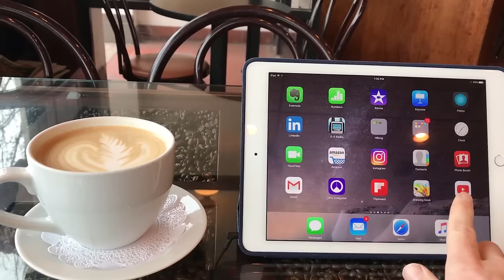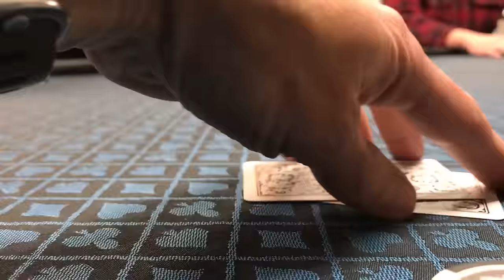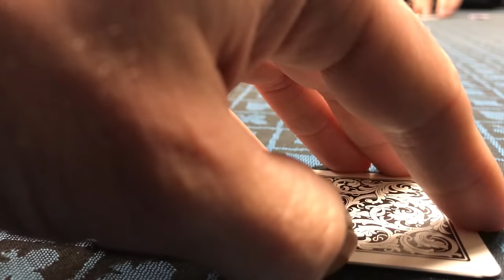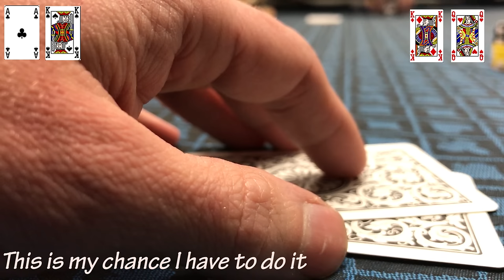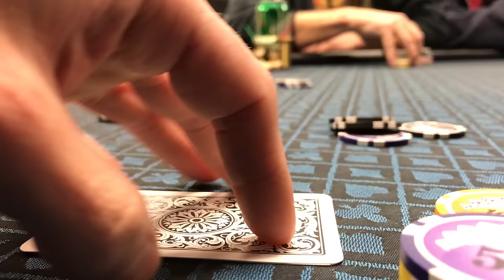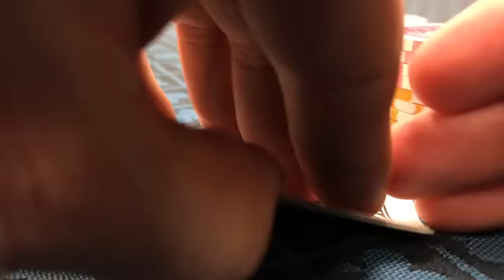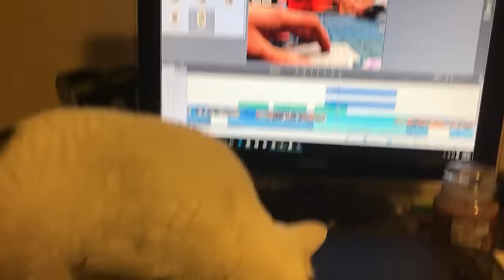Bubble Boy - Poker Vlog Ep 1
Being the bubble boy is the worst, but you can't win them all.  This is the first episode of my poker vlog.  Watch this series of videos to glean tips and hints that will help to strengthen your poker game before you spend the big bucks.